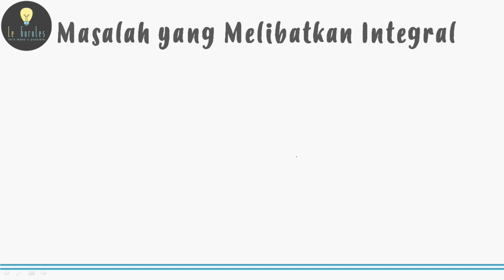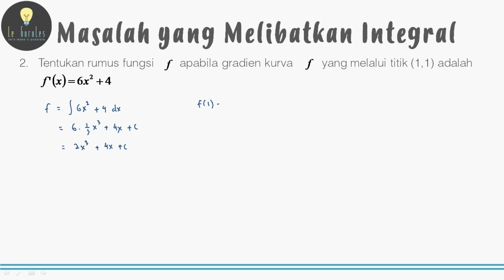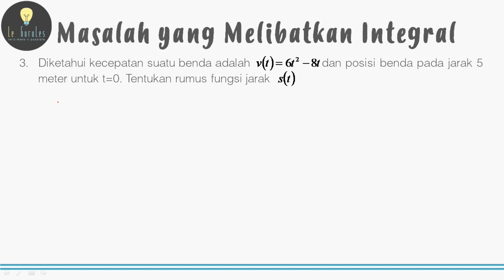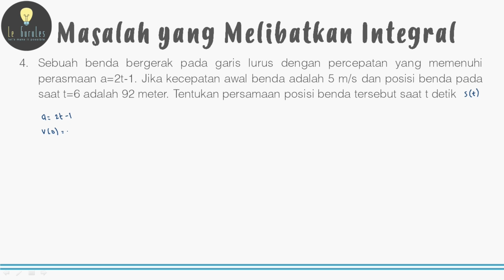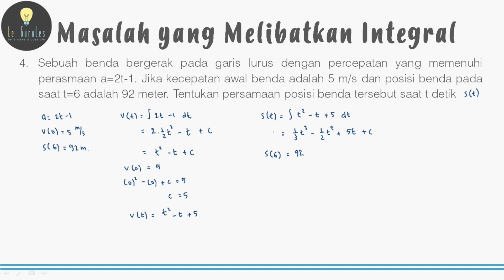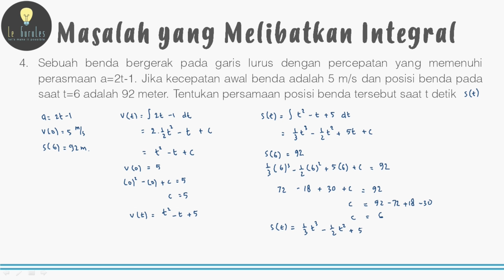Matematika SMA - Integral Aljabar (3) - Aplikasi Integral Tak Tertentu (A)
Video kali ini membahas materi Matematika SMA - Integral Aljabar (3) - Aplikasi Integral Tak Tertentu (A)